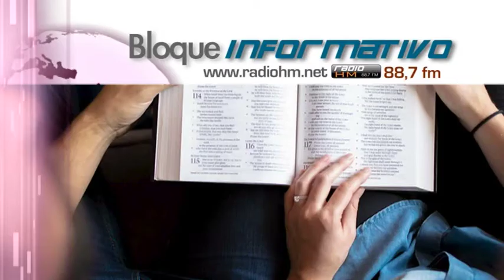Vídeo Noticia: Catedrático de Notre Dame asegura que la teología en Alemania está en una gran crisis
El Dr. Ulrich Lehner es doctor en teología por la Universidad de Ratisbona, y doctor en historia en la Central European University